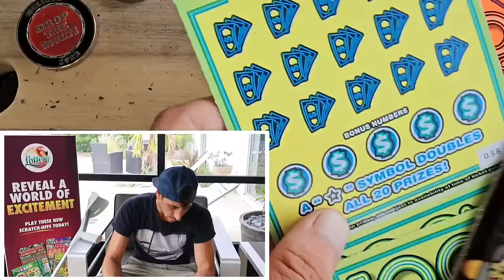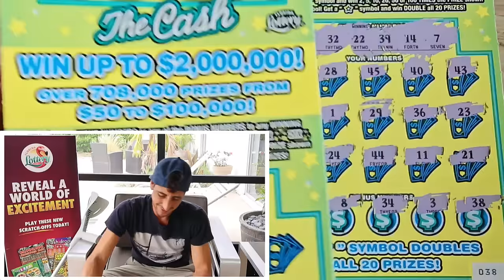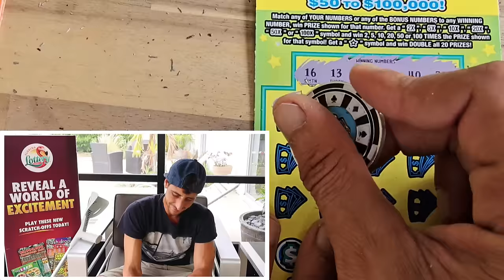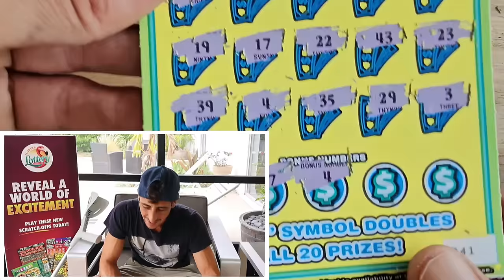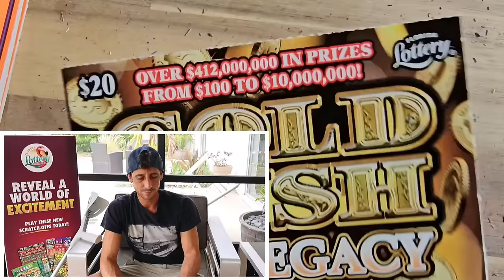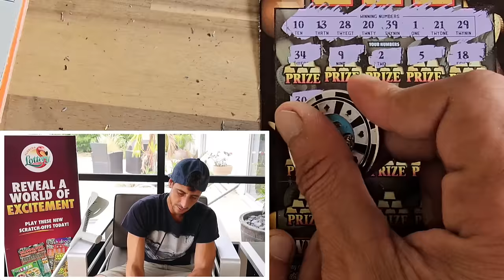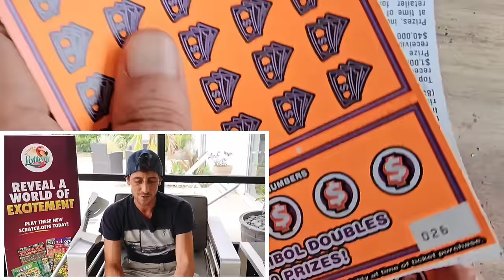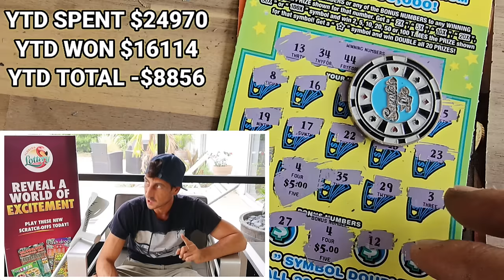⚠️I FOUND A 500X SYMBOL..THIS IS THE NEXT TICKET!!!💥 500X To The Moon🤑 | Scratch Life🚀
I Did It!!!Boom Baby Massive Winner!!!
500x the cash scratch off tickets from the florida lottery!